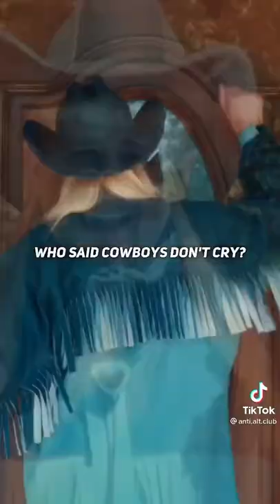Who said cowboys don’t cry🤣